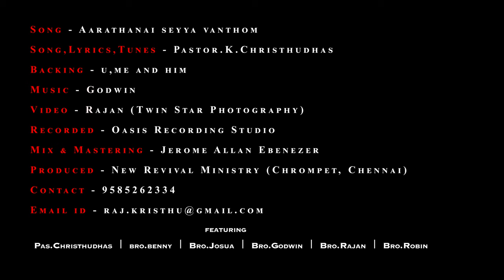AARATHANAI SEYYA VANTHOM 4K | PASTOR.K.CHRISTHU DHAS | TAMIL CHRISTIAN SONG 2020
Song :Aarathanai Seyya Vanthom
Dedecated By Rev.Jacob Koshy
Album : Aatharavukole
Lyrics & Tune : Ps.Christhu dhas
Channel : Christhudhas Official
Backing Vocals  :U, Me and HIM
Record:Oasis Recording Studios
Mix Mastering :Jeromeallanebenezer
Produced By : New Revival Ministries

Video Featuring
Keys ;joshua g
Pad : Rajan
Dolak : Godwin juda
Bass: Robin
Backup: Benny Yehoshua
Video : Twinstar Editing : Rajan cool

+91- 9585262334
Facebook&intagram : Christhudhas

Arathanai seyya vanthom
Aadi padi Aarparippom

Thuthi aarathanai
Bali aarathanai
Pugazh arathanai
Endrum ummakuthane

1.Adimaidanathin veedana egipthilirnuthu
Alaithu vantheer

Thithugal selutthi
Baligal selutthi
Aarathanai seikinrom

Thuthi aarathanai
Bali aarathanai
Pugazh arathanai
Endrum ummakuthane

2.Sengadalum yorthanum
Ethire vanthum kadakka seitheer

Thithugal selutthi
Baligal selutthi
Aarathanai seikinrom

Thuthi aarathanai
Bali aarathanai
Pugazh arathanai
Endrum ummakuthane

3.Akkinisthambam megasthambam
Anuthinam vazhi nadathi vantheer

Thithugal selutthi
Baligal selutthi
Aarathanai seikinrom

Thuthi aarathanai
Bali aarathanai
Pugazh arathanai
Endrum ummakuthane

ஆராதனை செய்ய வந்தோம்
ஆடிபாடி ஆர்பரிப்போம்

துதி ஆராதனை
பலி ஆராதனை
புகழ் ஆராதனை
என்றும் உமக்குதானே

1.அடிமைதனத்தின் வீடான எகிப்திலிருந்து
அழைத்து வந்தீர்

துதிகள் செலுத்தி
பலிகள் செலுத்தி
ஆராதனை செய்கின்றோம்

துதி ஆராதனை
பலி ஆராதனை
புகழ் ஆராதனை
என்றும் உமக்குதானே

2.செங்கடலும் யோர்தானும்
எதிரே வந்தும் கடக்க செய்தீர்

துதிகள் செலுத்தி
பலிகள் செலுத்தி
ஆராதனை செய்கின்றோம்

துதி ஆராதனை
பலி ஆராதனை
புகழ் ஆராதனை
என்றும் உமக்குதானே

3.அக்கினி ஸ்தம்பம் மேக ஸ்தம்பம்
அனுதினம் வழி நடத்தி வந்தீர்

துதிகள் செலுத்தி
பலிகள் செலுத்தி
ஆராதனை செய்கின்றோம்

துதி ஆராதனை
பலி ஆராதனை
புகழ் ஆராதனை
என்றும் உமக்குதானே